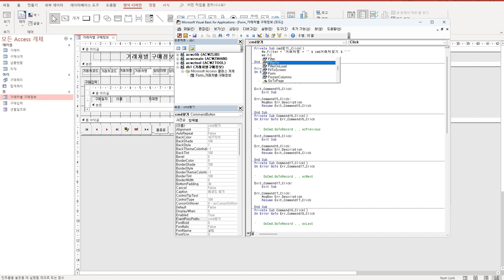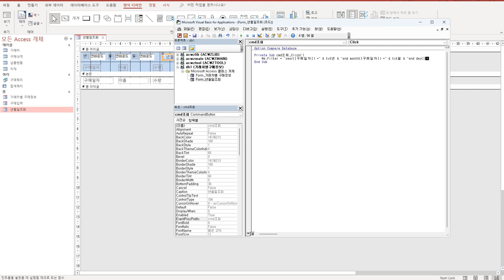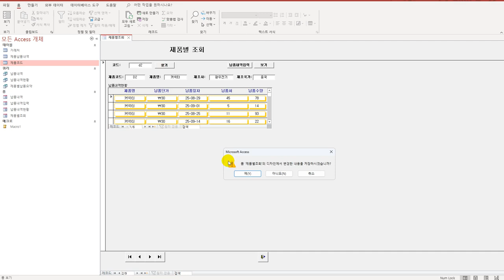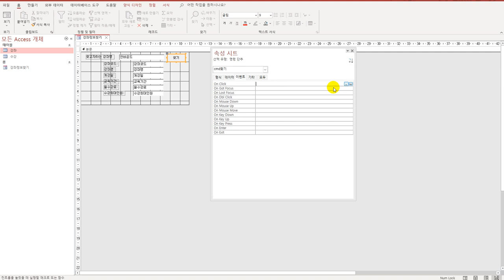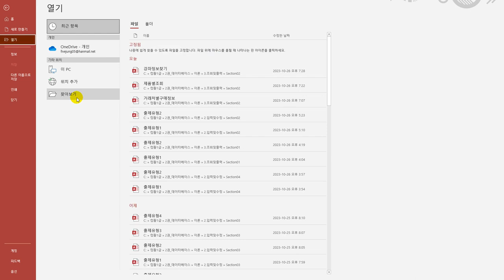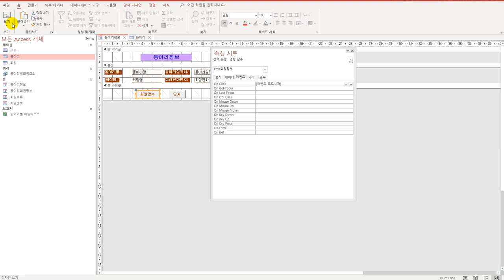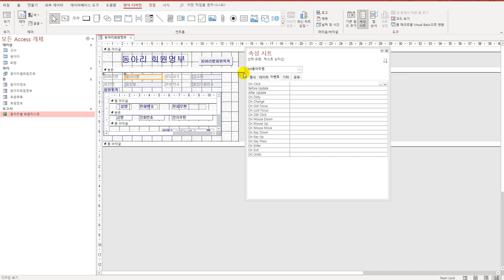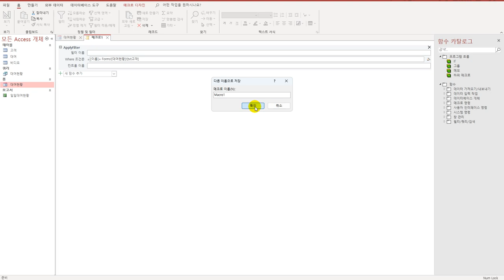[컴활1급실기] 액세스_10 조회 작업